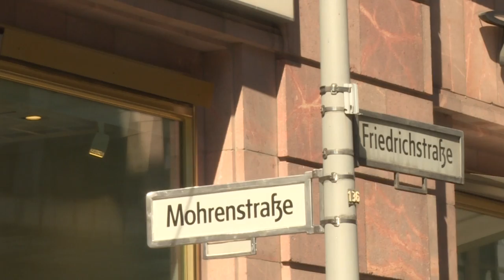Nach Rassismus-Kritik: Berliner Mohrenstraße wird umbenannt | AFP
Nach Rassismuskritik soll die Mohrenstraße im Berliner Bezirk Mitte umbenannt werden. Sie soll künftig den Namen des ersten bekannten Philosophen afrikanischer Herkunft in Deutschland tragen.